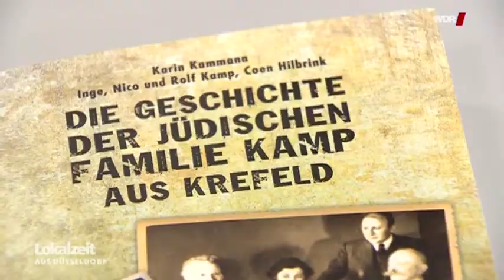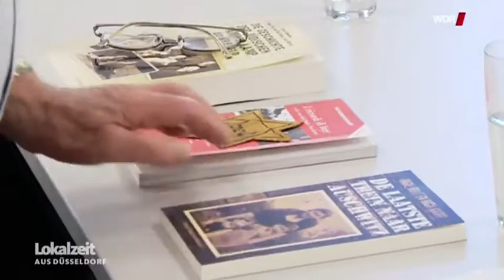Nazi-Opfer besuchen Krefeld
WDR Lokalzeit aus Düsseldorf 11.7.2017

Auch in Krefeld brannte in der Pogromnacht vom 9. auf den 10. November 1938 die Synagoge, wurden Geschäfte und Häuser jüdischer Bürger geplündert und verwüstet. Eine Krefelder Autorin hat die Geschichte der jüdischen Familie Kamp recherchiert und in einem Buch veröffentlicht. Sie beschreibt, wie die Familie im Laufe von drei Generationen zu einer großen, im ganzen Rheinland vernetzten Unternehmerfamilie aufstieg und wie die Kinder Nico und Rolf Kamps in den Niederlanden auch während der deutschen Besatzung im Untergrund überlebten.